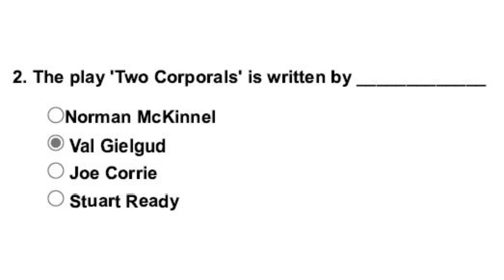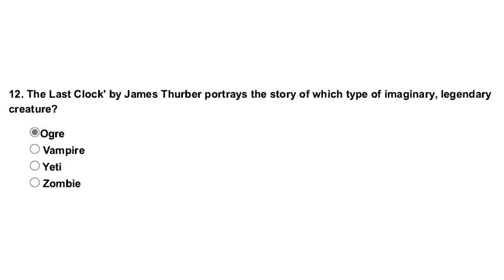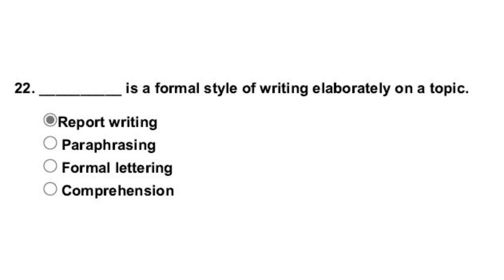English - 2 | Compulsory Internal Assignment for A22- IV | University of Madras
Compulsory Internal Assignment for A22- IV | University of Madras | Institute of Distance Education